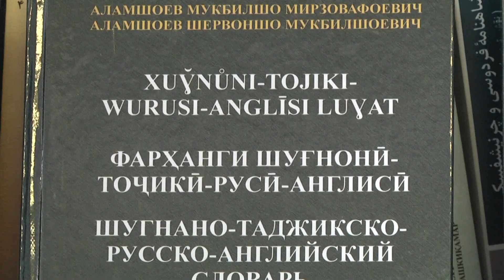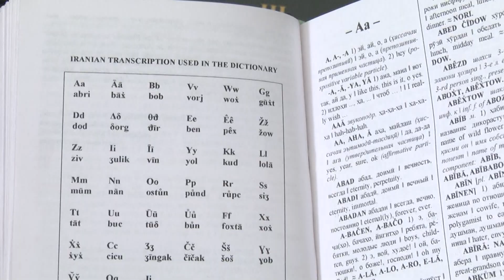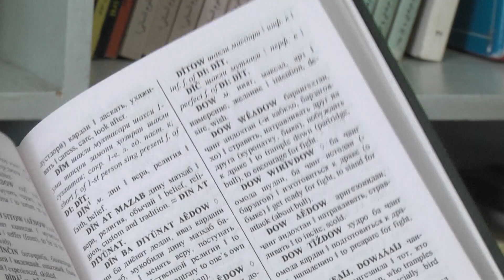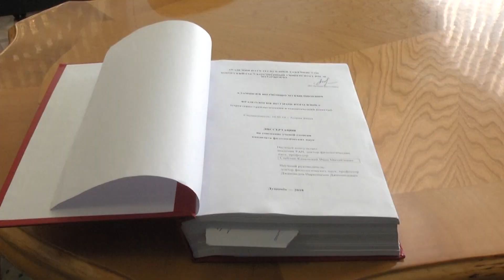Шервоншо Аламшоев луғатномаи шуғнонӣ-тоҷикӣ-русӣ-англисиро таҳия кард